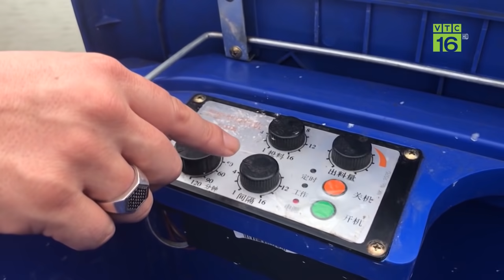Nhóm du khách bị lũ cuốn: Tìm thấy 2 người mắc trên cây | VTC16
VTC16 | Liên quan đến vụ nhóm du khách bị lũ cuốn khi băng qua suối vào thôn Đạ Chais, huyện Lạc Dương, Lâm Đồng làm mất tích 4 người. Tới chiều tối ngày hôm qua, lực lượng cứu hộ địa phương đã tìm thấy 2 người mắc trên cây và tổ chức cứu hộ.